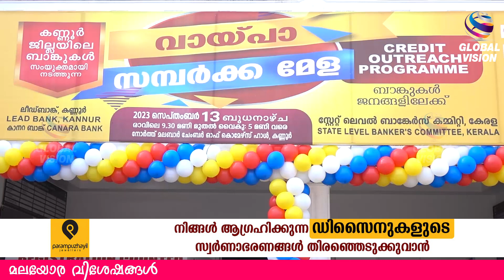നോർത്ത് മലബാർ ചേംബർ ഓഫ് കൊമേഴ്സിൽ ക്രെഡിറ്റ് ഔട്ട്റീച്ച് പ്രോഗ്രാം നടത്തി.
കണ്ണൂർ ജില്ലയിലെ എല്ലാ ബാങ്കുകളുടെയും പങ്കാളിത്തത്തോടെ 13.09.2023 ന് നോർത്ത് മലബാർ ചേംബർ ഓഫ് കൊമേഴ്സിൽ ക്രെഡിറ്റ് ഔട്ട്റീച്ച് പ്രോഗ്രാം നടത്തി.